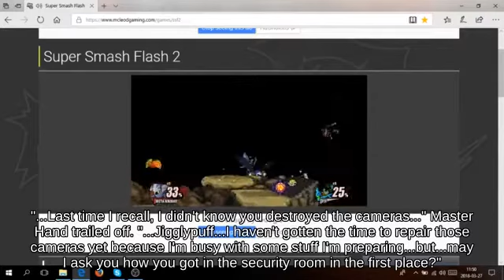Super Smash Brothers Ultimate Tether Greninja holding Blast Box picking up Steel Diver